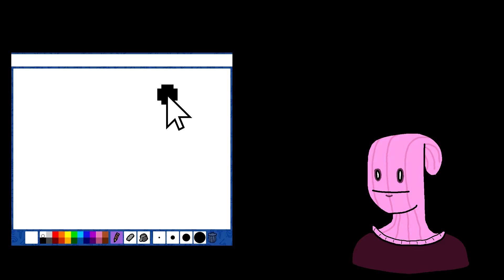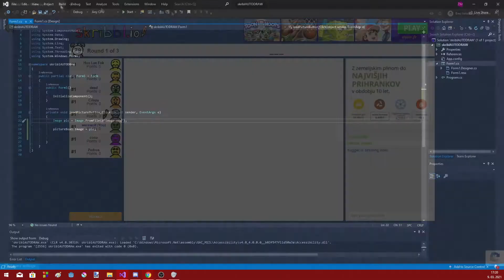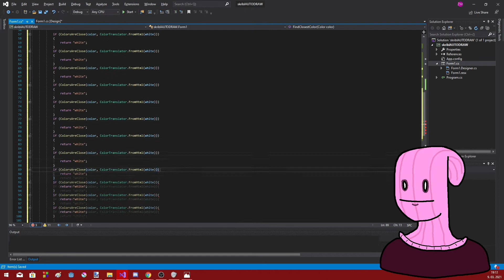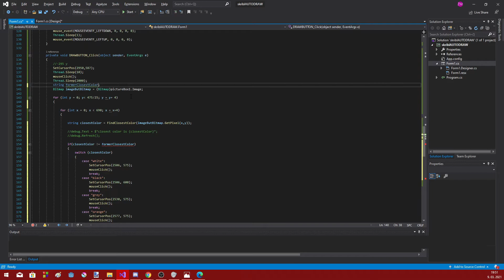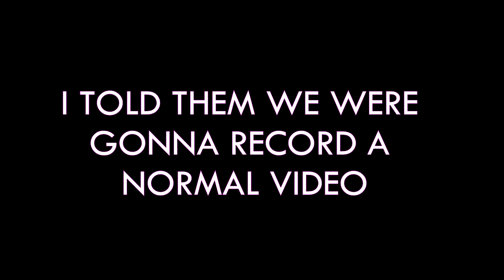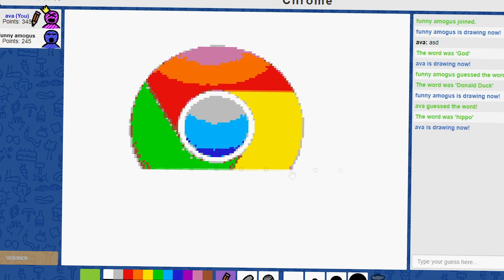Coding MY OWN Skribbl.io Auto Draw Bot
made this to feel better about my drawing skills. Hope you enjoy :)